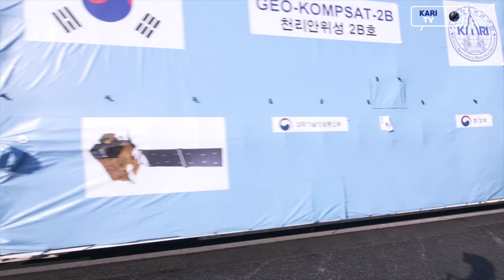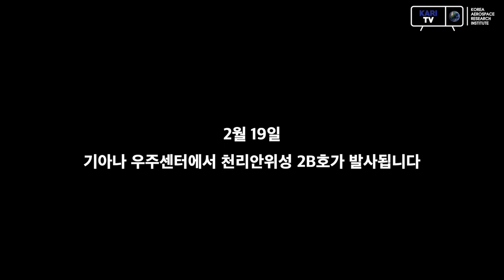[KARI] 인공위성도 비행기를 탄다? 천리안위성 2B호 안토노프(AN-124) 타고 발사장으로 출발!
천리안위성 2B호가 2월 발사를 위해 남미 프랑스령 기아나(Guiana) 꾸루 (Kourou)에 위치한 기아나 우주센터로 출발하였습니다.

천리안위성 2B호가 만들어진 항우연 위성시험동을 떠나 화물기(안토노프, AN-124)를 타고 발사장으로 떠나는 천리안위성 2B호의 모습을 공개합니다.